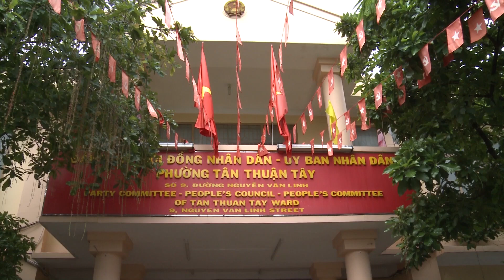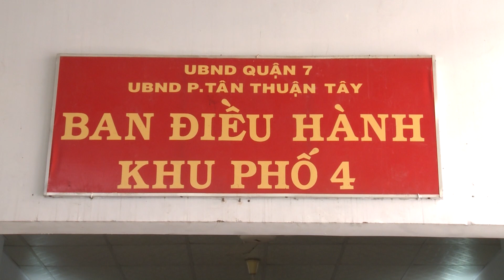ĐỘI HÌNH SHIPPER - ÁO XANH TÌNH NGUYỆN LĐLĐ QUẬN 7 TIẾP TỤC TIẾP ỨNG LƯƠNG THỰC